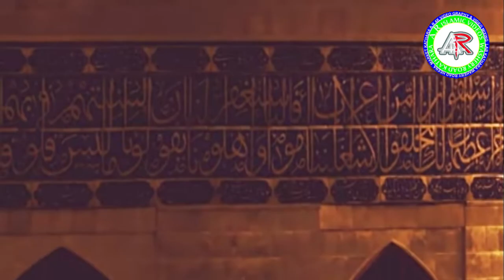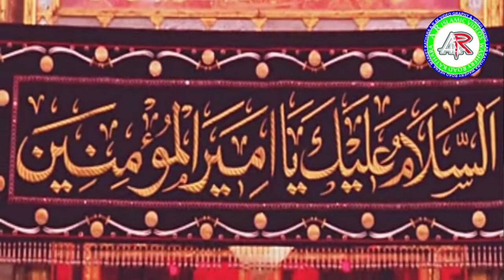12 Rabbi Awal nath 2021 Firozuddoula k zubani (Rutba nabiyo ala)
Powered by Ms A R Enterprises kathara